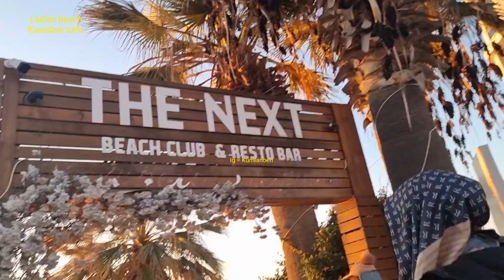ladies beach Kusadasi turkey , pantai khusus wanita di Kusadasi turki. menikmati sunset di Kusadasi